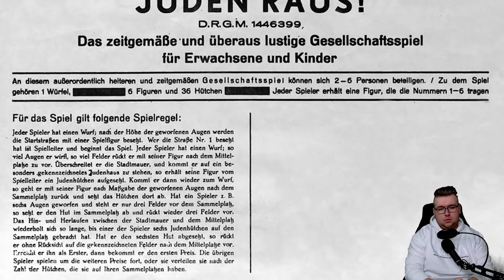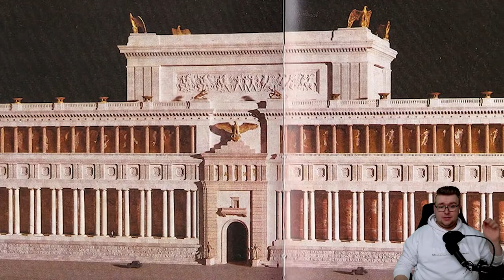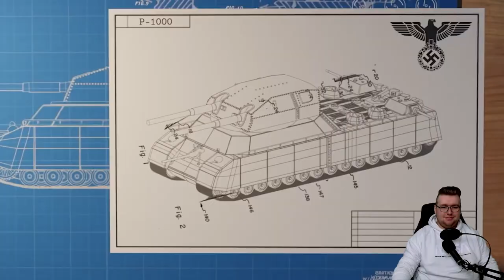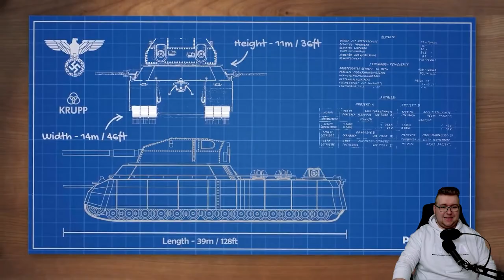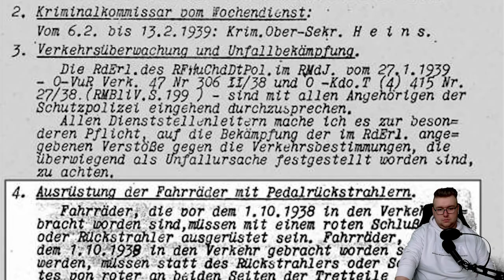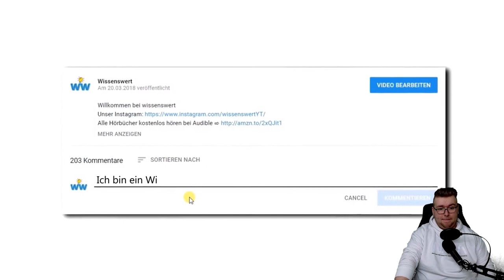Das hätte ich NIE gedacht...🤔- 8 unglaubliche Dinge, die Hitler bauen ließ | iToJuReaktion